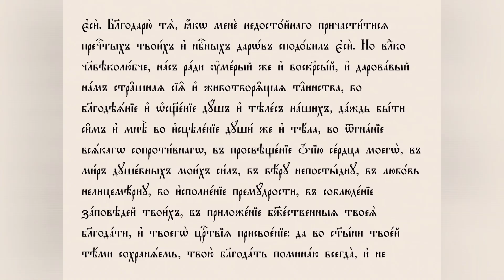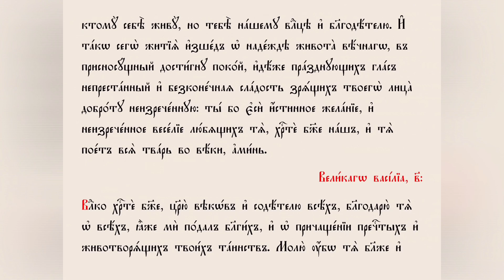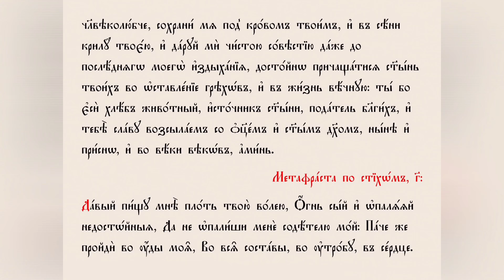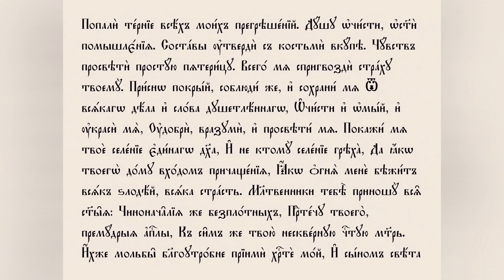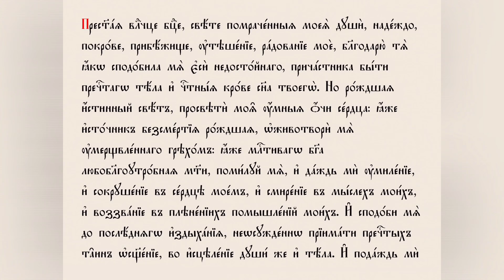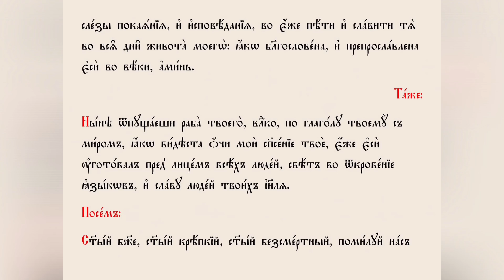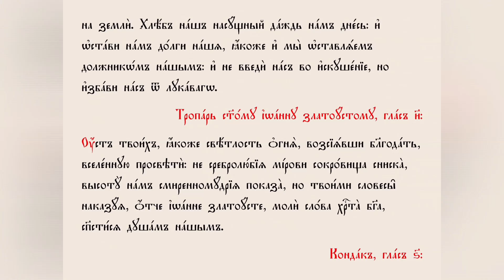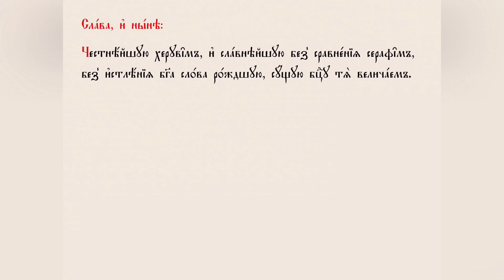БЛАГОДАРСТВЕННЫЕ МОЛИТВЫ после причащения (литургия Иоанна Златоуста). Читает СВЕТЛАНА КОПЫЛОВА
Благодарственные молитвы после причащения (литургия Иоанна Богослова) с подстрочником на церковно-славянском языке. Читает Светлана Копылова. Хор храма Тихвинской иконы Божией Матери в Алексеевском г. Москвы. Регент - Алла Кузнецова.
Записи допущены к распространению Издательским Советом Русской Православной Церкви.

В Интернет-магазине Вайлдбрерриз можно приобрести на флешках
 в моем прочтении:

1. Карта Сбербанка - 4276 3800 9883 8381  (Светлана Вадимовна К.)
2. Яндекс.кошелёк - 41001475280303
БЛАГОДАРЮ ОТ ВСЕГО СЕРДЦА ВСЕХ ЖЕРТВОВАТЕЛЕЙ!!!